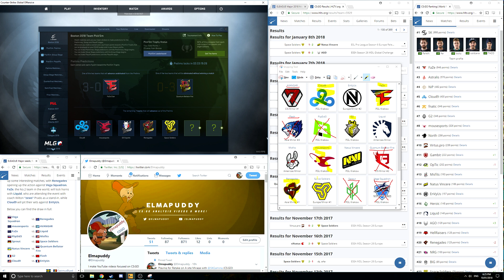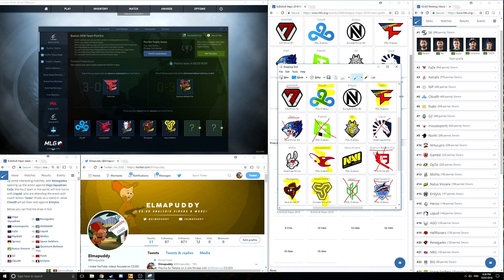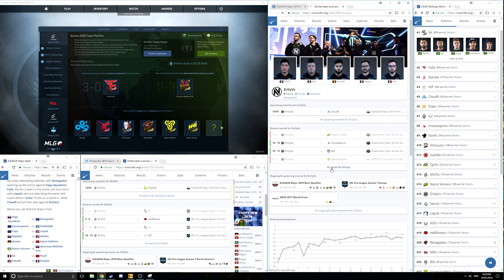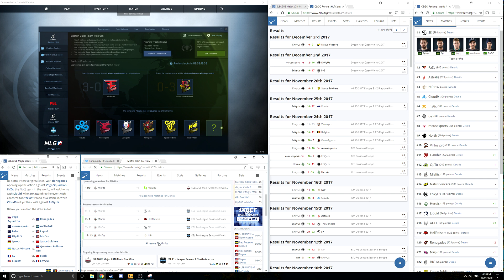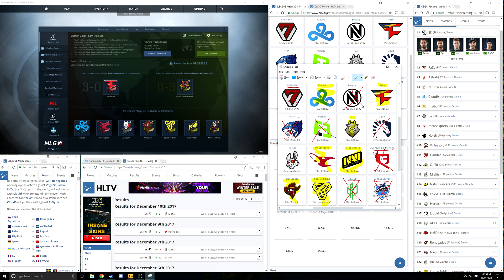Boston CSGO Major Pick'Em Challenge - Prelim Stage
How to get the Major Gold CSGO PickEm Trophy just copy me.